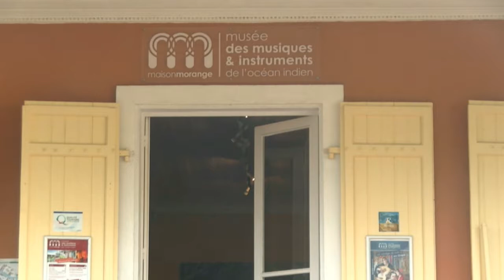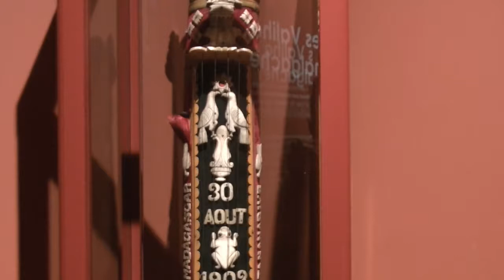Stranded Horse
Aux confins des influences mandingues d’Afrique de l’Ouest et de la folk anglo-saxonne, Yann Tambour élabore une musique hybride et vagabonde, impliquant des instruments traditionnels comme la kora.
Son aventure musicale évolue au fil des rencontres et des explorations. Ainsi est né le Maloya Mandingue Sextet, mêlant les rythmes traditionnels de l’île de La Réunion, à l'univers onirique de Stranded Horse.